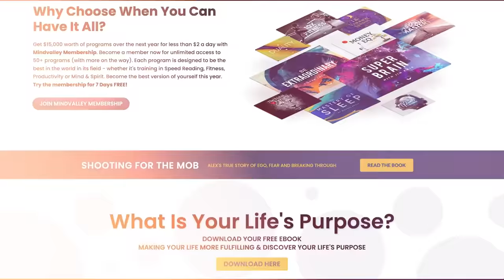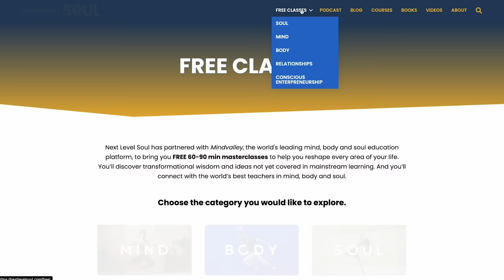Discover the SECRETS to Unlocking Your Psychic POWER Within | Chris Lippincott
Watch a FREE Video Event on How to Connect to the Spirit World & Become a Medium

Chris Lippincott is an international spiritual medium and bestselling author whose evidential readings and unique information from spirit helps transform people’s lives. Through his mediumship, Chris provides comfort, healing and knowledge that our loved ones in spirit are alive and well and still care about us.

It's Chris’ mission to help raise the spiritual awareness and consciousness of humanity through his mediumship, authorship and teaching. Using his trance mediumship, Chris shares spirit's healing messages with the world. It is his goal to bring this love and healing to the world using spirit’s words.

Chris also teaches the fundamentals of mediumship to those on their spiritual journey. Chris has trained with some of the world’s most well respected mediums (many from England's renowned Arthur Findlay College) including Tony Stockwell, James Van Praagh, Andy Byng, Colin Bates, Martin Twycross, Rev. Janet Nohavec, Josef Siegle and Lee VanZyl.

While aware of spirit as a child, it wasn’t until after a profound spiritual awakening later in life that Chris developed his abilities to communicate with spirit. He has studied the spirit world and paranormal for over 20 years. Chris is a husband and father who lives in a New Jersey suburb outside of New York City.